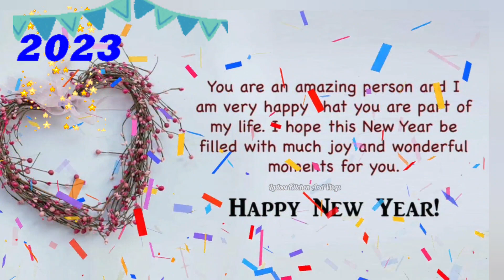Happy New Year 2023 | Happy New Year WhatsApp status 🎉| New Year 2023 Wishes | Coming soon status